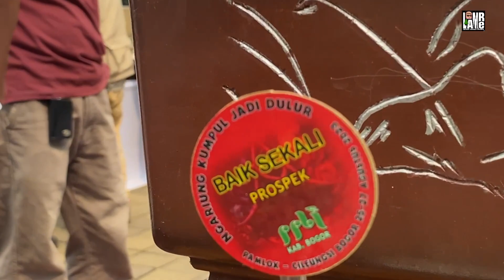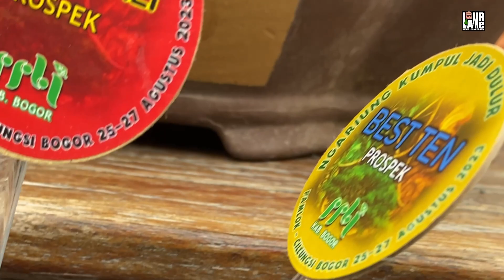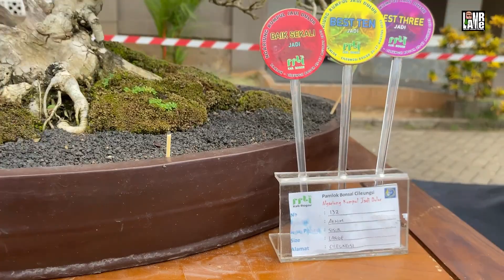BORONG BEST TEN TANGSEL EDAN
Halo sobat lambe melali salam satu hobby , terimakasih atas support dan dukungannya di  hanel ini , kali ini mas lambe sedang berkunjung ke Pameran Bonsai PPBI KAB BOGOR.

Yg berminat binsainya bisa hubungi 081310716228

YUK DI ORDER
INZAGHI COFFEE
Robusta Aunthentic Aceh
KENIKMATAN TANPA JEDA...

Untuk Pembelian Coffe / Kopi Di:
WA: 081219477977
Tokopedi: Namandum

Jangan lupa subscribes chanel
Kami dan follow instagram kami

Dan akun baru tiktok kami